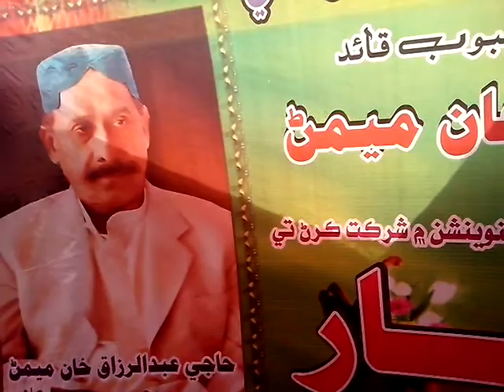اٻاوڙو جلسو سنڌ ميمڻ اتحاد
سردار اياز ميمڻ مرڪزي اڳواڻ سنڌ ميمڻ اتحاد اٻاوڙو جلسي ۾ خطاب ڪندي